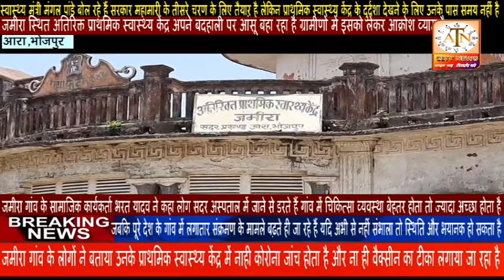जमीरा स्थित अतिरिक्त प्राथमिक स्वास्थ्य केंद्र अपने बदहाली पर आंसू बहा रहा है